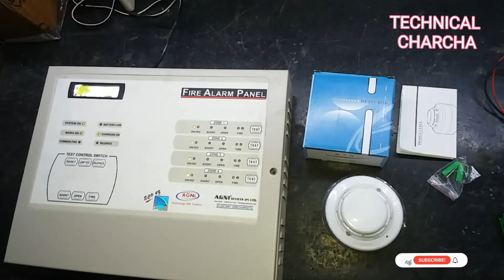LPG Detector (GD625L) Installation with Fire Alarm System एल पी जी सेन्सर का कनेक्शन कैसे करते हैं ?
Dear friends